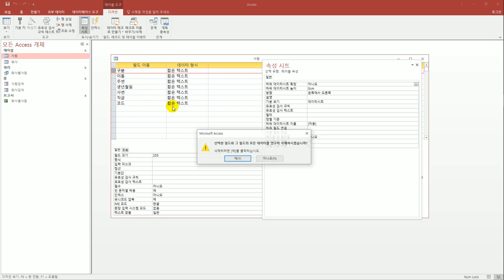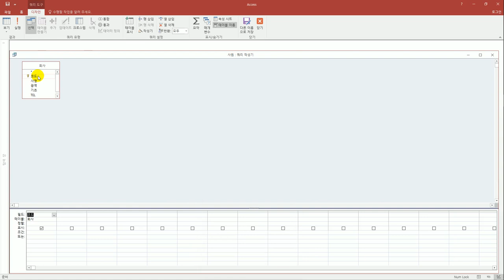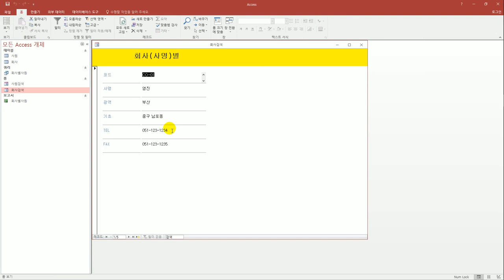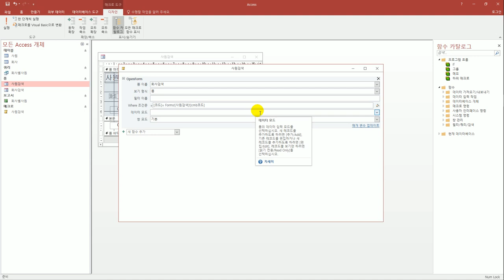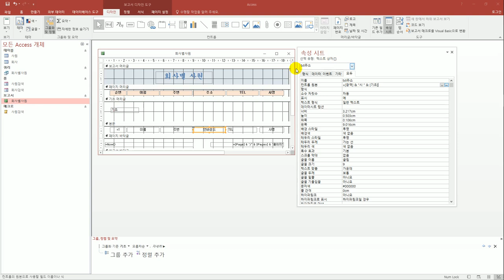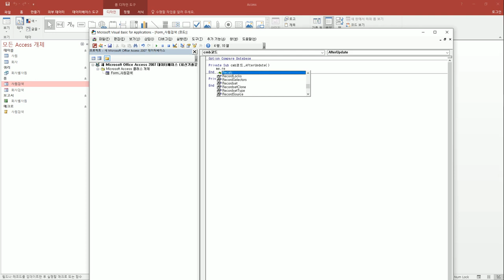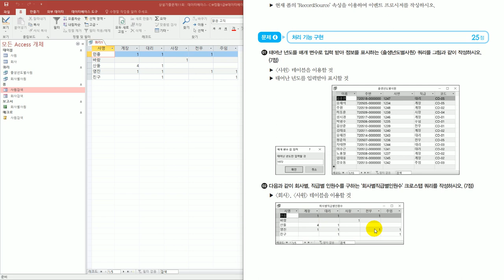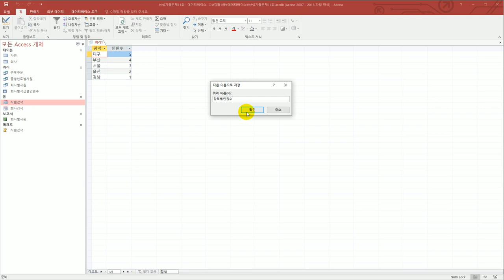[컴활1급실기] 상설 기출 문제 11회